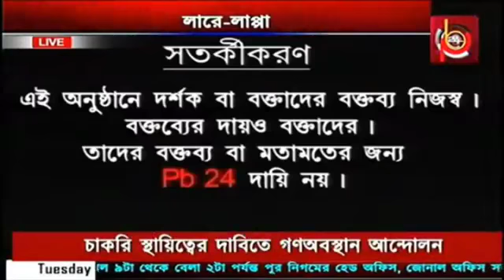লারে-লাপ্পাPB 24 NEWS CHANNEL